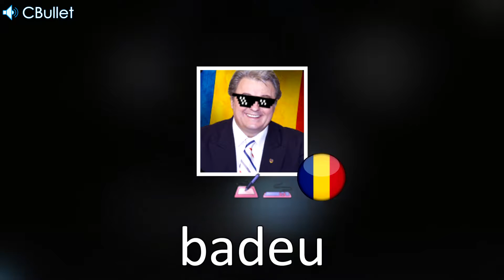osu! Player Spotlight | badeu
If you want to help with spotlights, be updated on my other videos/projects and know when I start streaming, you can do so by joining my Discord server here!!!